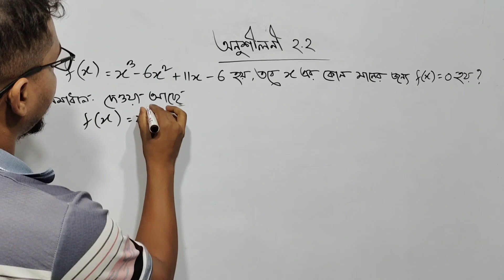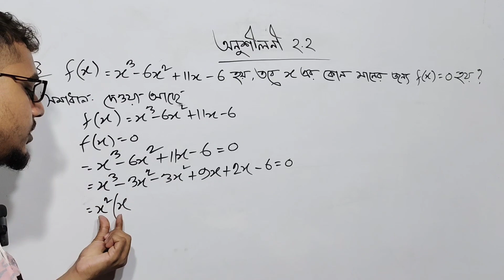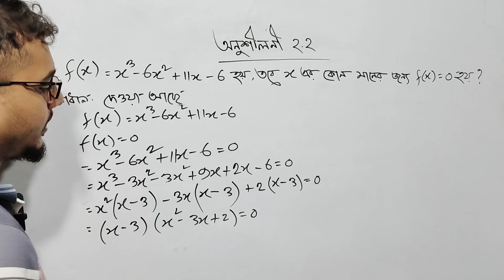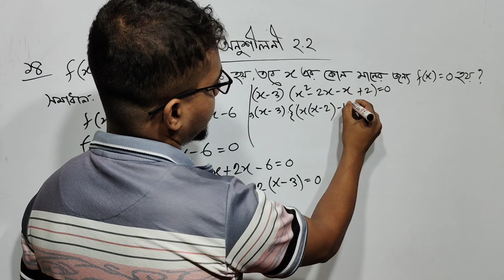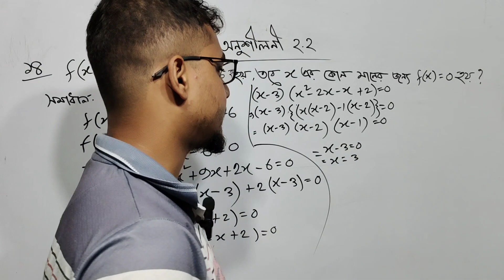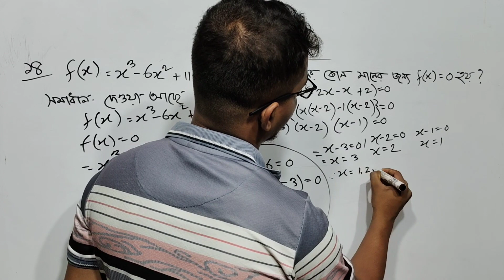নবম-দশম শ্রেণির সেট ও ফাংশন ২.২ এর ১৪ নং প্রশ্নের সমাধান।